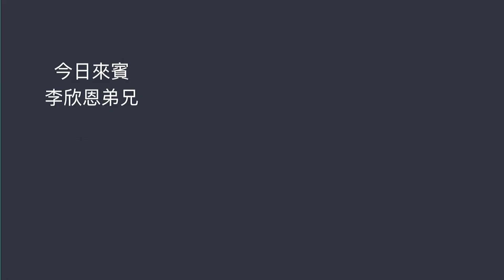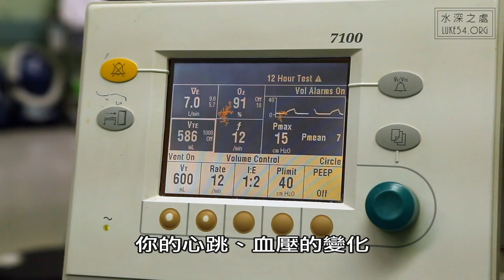【水深知識＋】麻醉風暴卷一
今日來賓：國泰醫院麻醉科李欣恩醫師